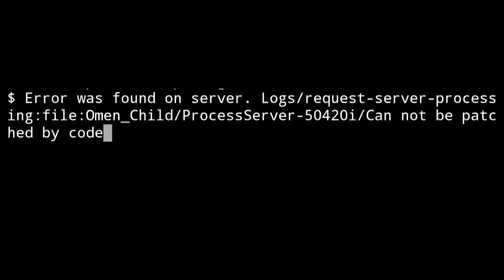Can i get an F?